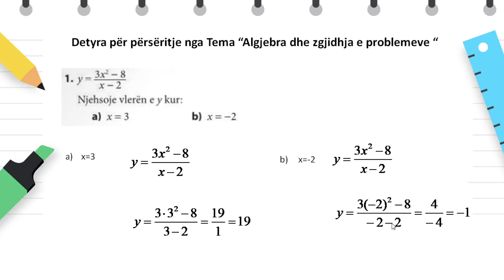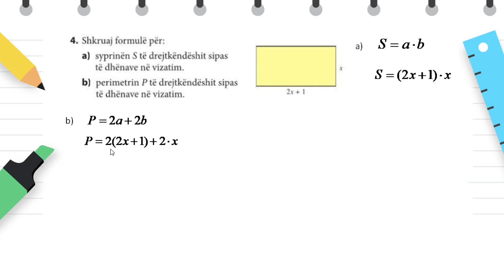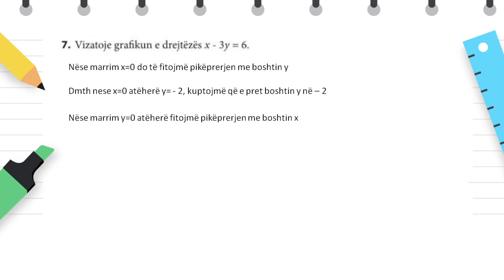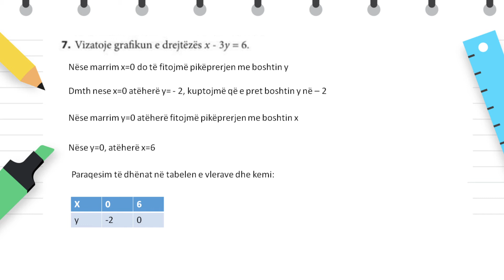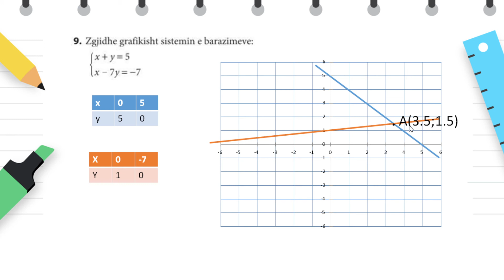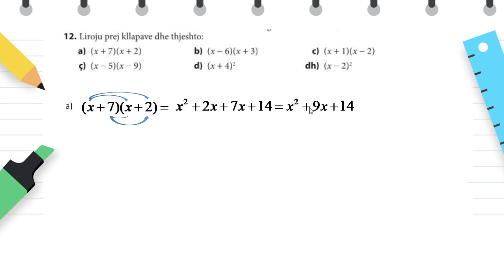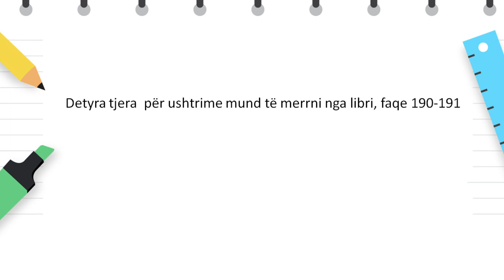Klasa 9 Matematikë Detyra për përsëritje nga Tema Algjebra dhe zgjidhja e problemeve